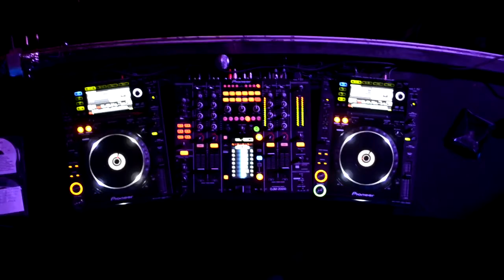Damian Wasse Live @ Club T.E.A.T.R.O. (14.10.2011).mp4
Event: WATERDANCE WE LOVE (14 October 2011)

Lineup:
1. Damian Wasse
2. Alexey Sonar
3. Rave Channel
4. Yu Min

Thanks for the video Vladimir Maslok.